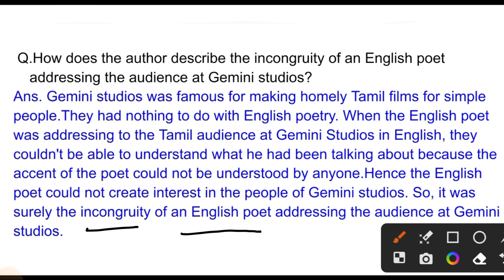Q.How does the author describe the incongruity of an English poet ? The most Imp Question 12th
Q.How does the author describe the incongruity of an English poet addressing the audience at Gemini studios?
Poets and Pancakes ke important question answer by Neetesh sir
Class12 poets and Pancakes ke important questions and answers
The most Imp Question of Poets and Pancakes
poets and Pancakes summary
Poets and Pancakes long Questions and Answers

Poets and Pancakes important Questions

Class 12 English Flamingo Chapter 6 Question answers

Poets and Pancakes PDF

Upcoming topics and related quires
English class12
english class 12 2024
english class 12 ch 1
english class 12 poem
english class 12 board exam answer
english class 12th important question 2023
english class 12th chapter 2
english class 12th board exam
English class 12 cg bord
english class 12 cg board
english important questions class 12 cg board 2023-24
english grammar class 12 cg board 2022
english class 12 cg board 2023
english grammar class 12 cg board 2023 class 12 english chapter 1 cg board class 12 english grammar cg board
english paper 2023-24 class 12 cg board english cg board paper 2022 class 12
cg board exam 2023-24 class 12 english paper
English important questions class 12th
english important questions class 12th 2023
up board 2023 english important questions class 12 mp board 2024
english important questions class 12 up board 2023 supplementary